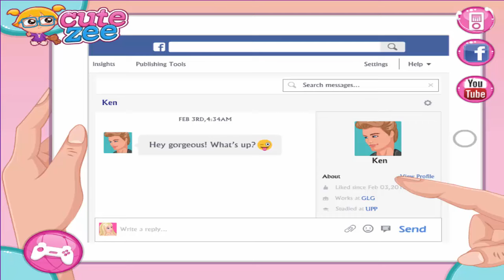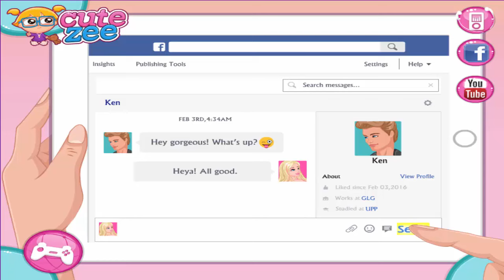Barbie Games: Ariel And Ken Online Dating